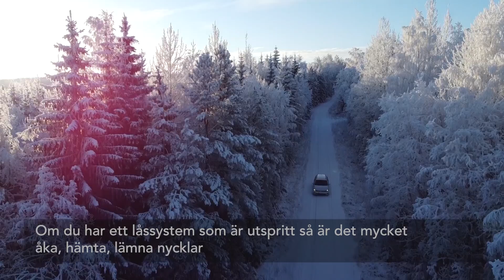Elkapsling och iLOQ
iLOQs batterifria och kabellösa digitala och mobila passersystemlösning ger maximal säkerhet med minimala livscykelkostnader.